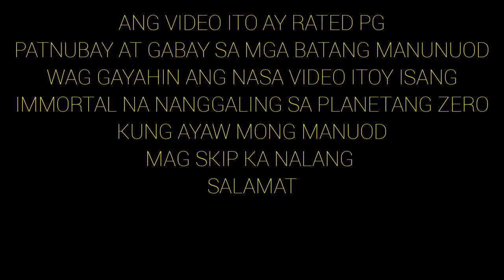ASMR Eating Santan Flower | ixora coccinea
ang ixora coccinea o santan flower ay di
masamang kainin dahil ito ay may maraming benipisyo para din itong miracle medicine
ang halamang ito ay makikita kahit saan sa ating paligid

eating santan flower asmr
eating asmr sas
eating asmr pink
eating asmr sas asmr
eating asmr food
asmr eating sandwich
asmr eating sand
asmr eating strawberry
asmr eating sas asmr
bunny eating asmr
candy eating asmr no talking
candy eating asmr
cake asmr eating
eating asmr sea grapes
food asmr sas
food asmr eating
asmr eating frozen honey
flower asmr name
latte asmr ear
latte asmr ear piercing
latte asmr healing sleep cafe
latte asmr ear cleaning
mic eating asmr
n e asmr
ne eats asmr
ocean asmr eating
pink asmr eating
asmr eating pink food
asmr eating squid
satisfying eating asmr videos
satisfying asmr food videos
vampire asmr feeding
youtube eating asmr
asmr eating fruit
asmr eating 1 hour
asmr eating pancakes
eating nana's ashes asmr mukbang
6 hour asmr
baby asmr eating